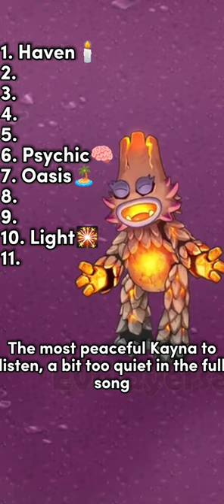Ranking Every Kayna in My Singing Monsters / Dawn Of Fire (Part1) - CR